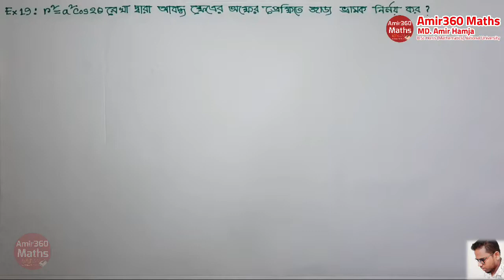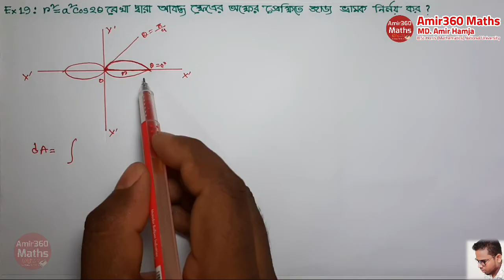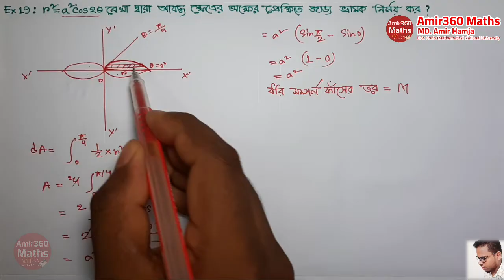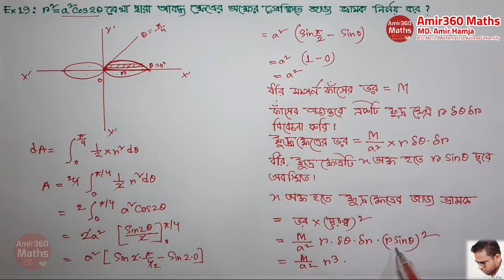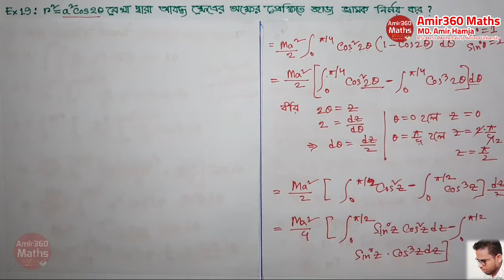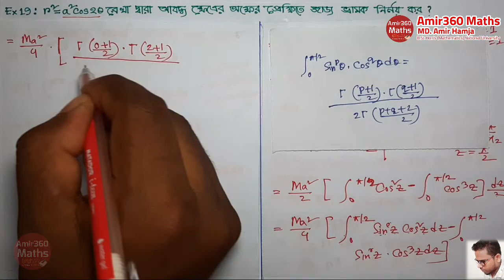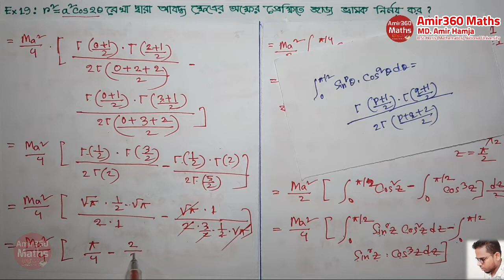Mechanics honours 3rd year || Part 18 || B.Sc Maths Solutions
Mechanics : বলবিদ্যা : Part 18  [NUH-12]
অধ্যায় 05 : বলবিদ্যা : জাড্য ভ্রামক ও জাড্য গুণজ Moment of inertia and products of inertia

লাইক এবং কমেন্ট ত মাস্ট । আপনাদের উৎসাহে অনুপ্রাণিত হয়ে আরো ভিডিও আপলোড করবো ইনশাআল্লাহ।

We are here to provide BCS,PSC ,JSC,SSC,HSC, Hons 1st year, 2nd year, 3rd year and Final Year,Bangladesh Bank, Government Bank,Private bank,Primary school and various recruitment exam,IBA- MBA University of Dhaka maths solution & All Other Competitive Exam maths Solution and admission exam math solution. We are trying to provide correct and convenient math solution.